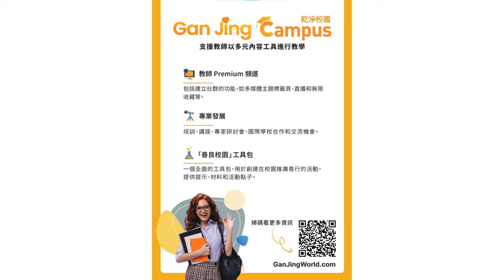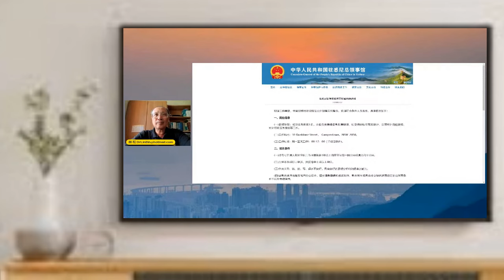林松博士：前總統川普任內密件曝光，中共駐澳領館公開招聘綫人......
乾淨世界推出「乾淨校園」專項計劃，為教師提供促進課堂互動的 Premium 頻道、職業發展課程和工具包，能幫助教師為孩子們打造一個更純淨美好的學習天地。